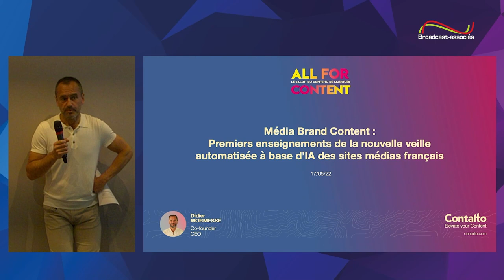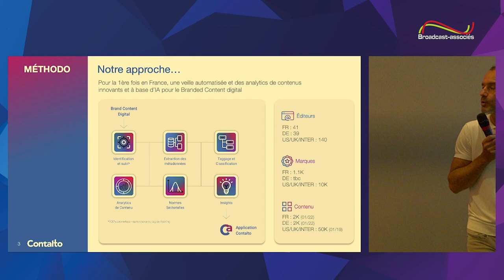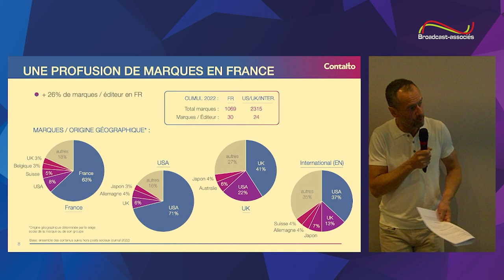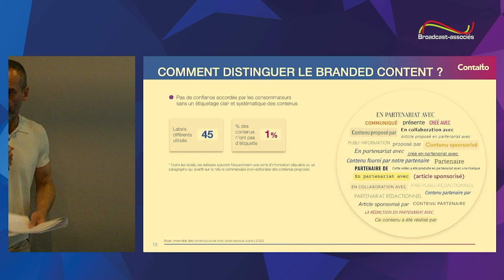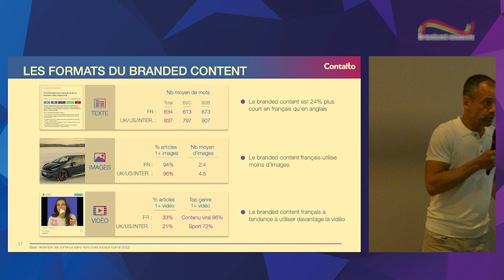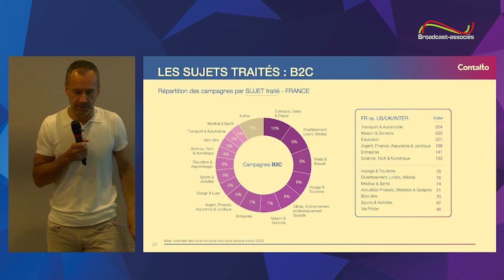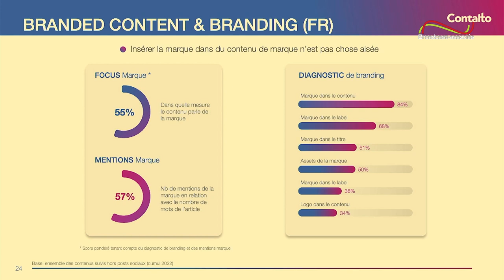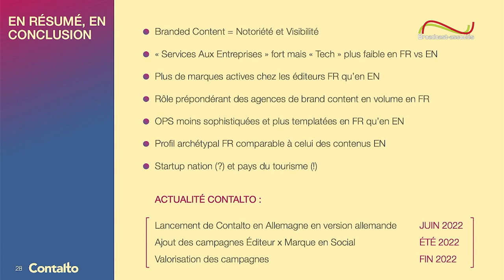All for Content 2022 - Premiers enseignements de la nouvelle veille automatisée à base d’IA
Conférence - Média Brand Content : Premiers enseignements de la nouvelle veille automatisée à base d’IA des sites médias français